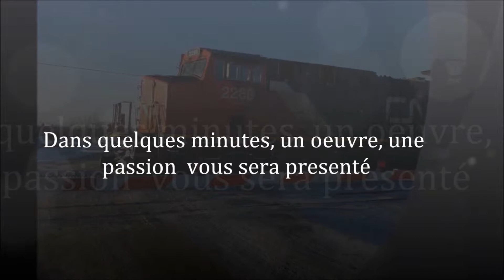CN 401 West Jct : CN 9675-2560-5430